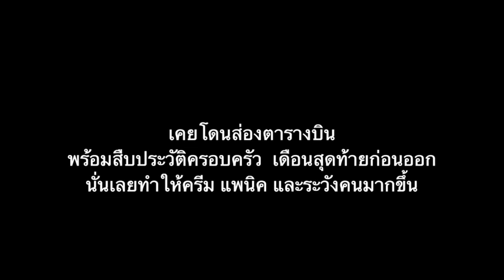ทำไมไม่กลับไปเป็นแอร์เอมิเรตส์ เรียนภาษาดูไบ | flywithcream ครีม เอมิเรตส์ เที่ยวดูไบ